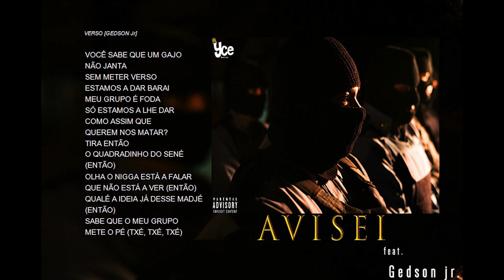yce musik x gedson jr